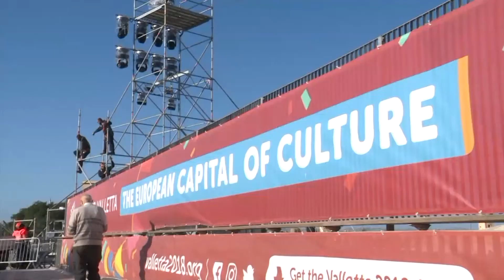KIF SE JKUN IT-TEMP GĦADA U L-ĦADD?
Waqt li ghada se jsiru c-celebrazzjonijiet ta’ valletta 2018, hafna kien qed jinkwetaw minhabba t-temp, izda issa jidher li fortunatament it-temp se jkun wiehed tajjeb.